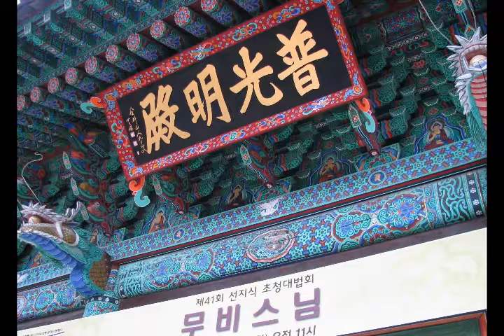보명사 제41회 선지식 무비스님 초청대법문2008 12 21 2 1